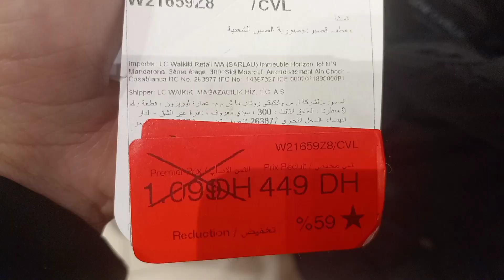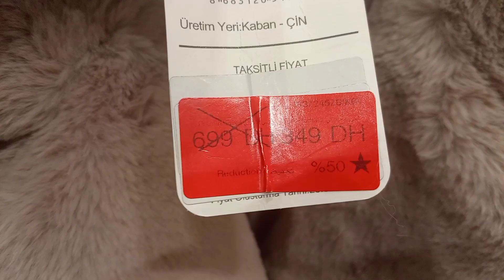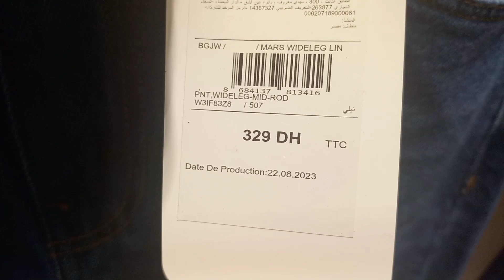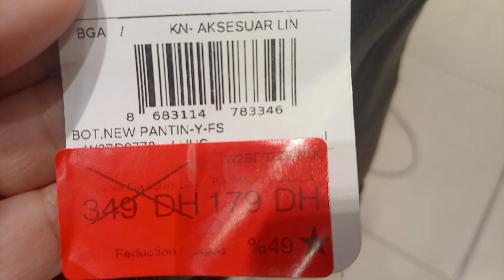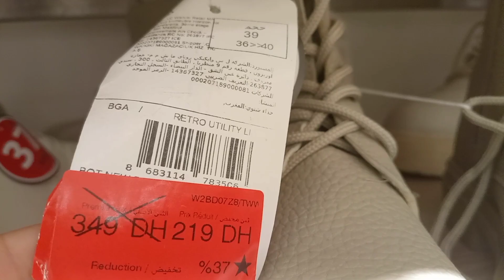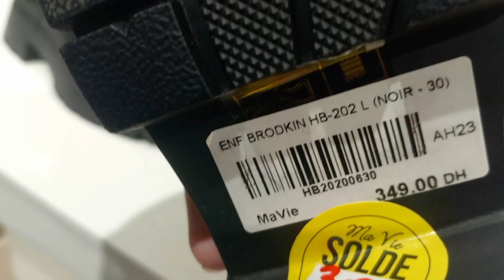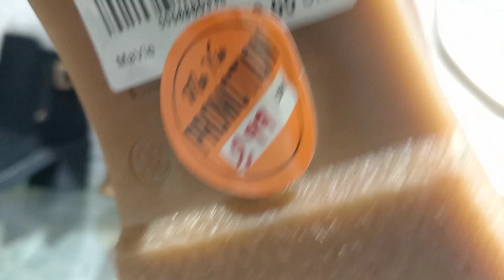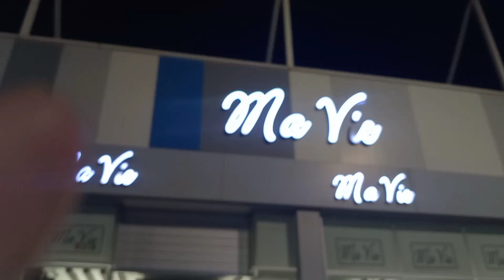جدييييد عروض تخفيضات 🎉🎉LC Waikiki أثمنة نااقصة في ملابس الشتااء 2024